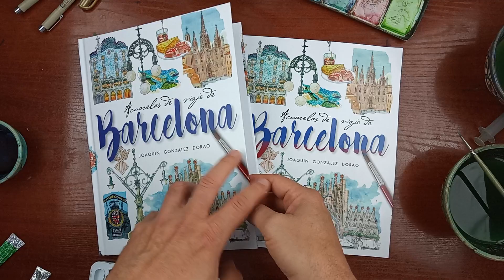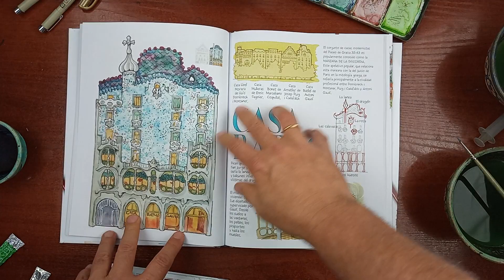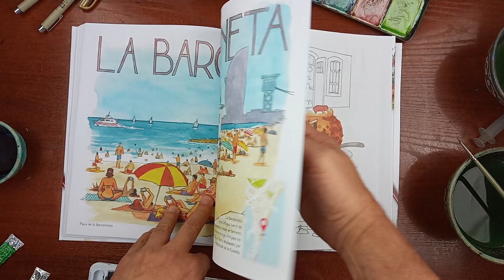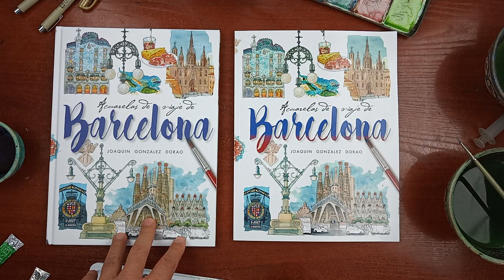Barcelona acuarelas de viaje. Travel Watercolors. Aquarelles de Voyage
Libro de arte y viajes que muestra la belleza de Barcelona, recorriendo sus calles y rincones más representativos, a través de las impresiones de un artista de la acuarela. Todos los dibujos fueron realizados por el artista. No solo los principales lugares de interés, sino también pequeños detalles como carteles, entradas, leyendas, historia, mapas, bocetos, curiosidades, consejos prácticos...
Un recuerdo perfecto si ha visitado esta ciudad, una guía visual diferente si aún no lo ha hecho, y un regalo original para todos los que aman viajar.

Este libro pretende ser un recorrido visual de mis lugares favoritos en Barcelona, desde lo esencial y muy conocido hasta lo más escondido, que no están incluidos en las guías tradicionales. Espero mostrar la ciudad a aquellos que aún no la conocen y alentarlos a visitar el lugar. Y para aquellos que ya visitaron este increíble lugar, espero darles nuevas razones para repetir la experiencia.
Cómpralo online en:
Tapa dura

Art and travel book that shows the beauty of Barcelona, exploring its most representative streets and corners, through the impressions of a watercolor artist. All drawings were made by the artist. Not only the main places of interest, but also small details such as signs, tickets, legends, history, maps, sketches, curiosities, practical tips...
A perfect souvenir if he has visited this city, a different visual guide if he has not yet done so, and an original gift for all who love to travel.

This book aims to be a visual tour of my favorite places in Barcelona, from the essential and well-known to the most hidden, which are not included in traditional guides. I hope to show the city to those who don't know it yet and encourage them to visit the place. And for those who have already visited this incredible place, I hope to give you new reasons to repeat the experience.
Buy it online at:
Soft Cover
Hard Cover

Livre d'art et de voyage qui montre la beauté de Barcelone, en explorant ses rues et ses coins les plus représentatifs, à travers les impressions d'un aquarelliste. Tous les dessins ont été réalisés par l'artiste. Non seulement les principaux lieux d'intérêt, mais aussi des petits détails comme des panneaux, des billets, des légendes, de l'histoire, des cartes, des croquis, des curiosités, des conseils pratiques...
Un souvenir parfait si vous avez visité cette ville, un guide visuel différent si vous ne l'avez pas encore fait et un cadeau original pour tous ceux qui aiment voyager.

Ce livre se veut une visite visuelle de mes endroits préférés à Barcelone, des plus essentiels et connus aux plus cachés, qui ne sont pas inclus dans les guides traditionnels. J'espère faire découvrir la ville à ceux qui ne la connaissent pas encore et les encourager à visiter les lieux. Et pour ceux qui ont déjà visité ce lieu incroyable, j'espère vous donner de nouvelles raisons de renouveler l'expérience.
Acheter online à:
Couverture rigide